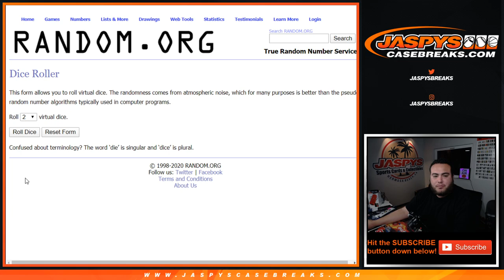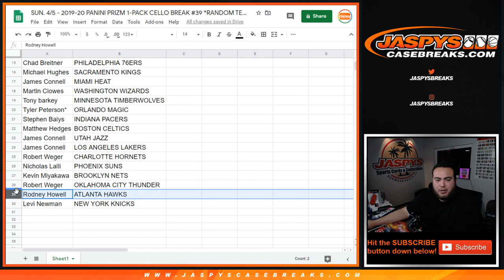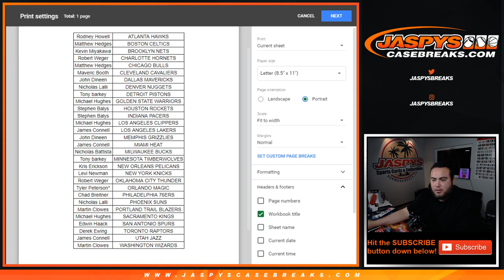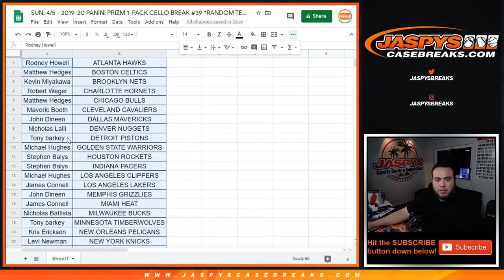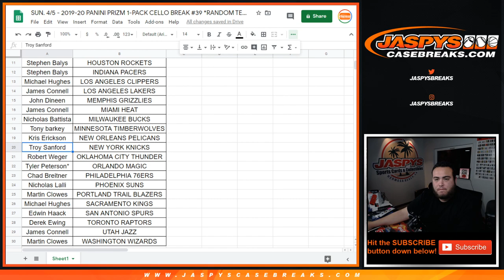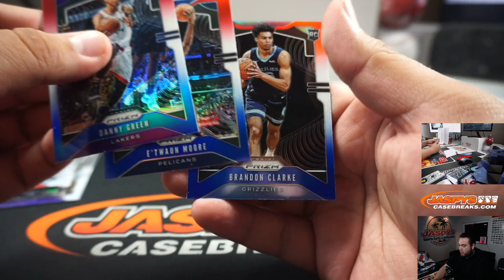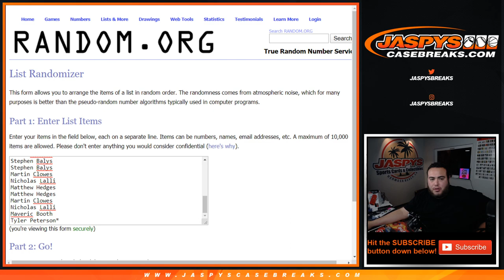SUN. 4/5 - 2019-20 PANINI PRIZM 1-PACK CELLO BREAK #39 *RANDOM TEAMS*